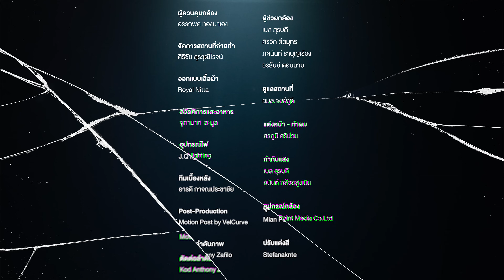เก่ง ธชย - ลางสังหรณ์ Ost.The Sign ลางสังหรณ์ | Official MV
เพลง ลางสังหรณ์

เนื้อร้องและทำนอง : ธชย ประทุมวรรณ / อนุชิต ธนัญชัย
เรียบเรียงดนตรี : อนุชิต ธนัญชัย

อดีตชาติผ่านพ้นยังวนเวียน
ถูกขีดเขียนความคิดถึงบนผืนฟ้า
ความหลังยังแหวกว่ายในธารา
หลับตายังฝันเห็นเหมือนเป็นลาง

หลับตายิ่งเห็นยิ่งชัดเจน
ความลับที่ยังฝังอยู่ในใจ

ความทรมาณความรักและความตาย
ช่างคล้ายเมื่อวานที่ผ่านพ้น

ฝันที่เหมือนว่ามันจะเป็นความจริง
ทุกสิ่งที่เหมือนวนเวียนอยู่กับวันวาน

เหมือนฉันนั้นเดินอยู่บนเส้นทาง
ที่ถูกกำหนดเอาไว้

ฉันนั้นเชื่อในลางสังหรณ์ มันคือลางสังหรณ์
นำทางให้พบเจอ ให้รู้ความจริง นั้นเป็นดั่ง
ลางสังหรณ์ มันคือลางสังหรณ์
อดีตและอนาคต ปรากฏให้ฉันได้รู้ความจริง
ลางสังหรณ์

กี่ชาติกี่ภพยังชัดเจน
บาดแผลที่ยังไม่จางไป
ในความผูกพันความรักในจิตใจ

อดีตชาติ วาดลิขิต จิตมาพบ
เจอประสบ คนคุ้นตา แต่หนไหน ลางสังหร ดึงฟ้า ที่แสนไกล
มาบรรจบ ผืนน้ำใหญ่ ให้ใกล้กัน

รูป เวทนา สัญญา สังขาร วิญญาณ คืนกลับคนสู่เดรัจฉาน พันธนาการ รักดนบันดาล อดีตกาล สู่ปัจจุบัน
ดังมาลัยงาม ร้อยเรียงบนพาน
จนเกสรจากดวงตาที่เห็นได้เบ่งได้บาน
วันที่เธอและฉันได้พบกัน
วันที่แผ่นฟ้า จรดผิวน้ำ
ตราบจนนิรันดร์

ลางสังหรณ์ แปลว่า
 สิ่งที่ดลใจให้เชื่อว่าอาจมีเหตุดีหรือเหตุร้ายเกิดขึ้น

มันคือสิ่งที่ “ธาร” รู้สึกมาตั้งแต่เกิดกับผู้คนที่รายล้อมรอบกาย

ว่าใครจะมีอันตรายหรือเรื่องน่ายินดีอะไร

ดังเช่นที่เขาสัมผัสได้ว่าเด็กคนหนึ่งกำลังจมน้ำโขง
เขาจึงรีบลงไปช่วยเด็กคนนั้นไว้
เพียงแรกพบหน้ากับ “พญา” เด็กที่เขาช่วยไว้

คล้ายเวลาหยุดหมุน... เหมือนว่าพวกเขาเคยรู้จักกันมานาน

นับจากนั้นเรื่องราวของเขาทั้งสองคนก็เริ่มต้นขึ้น
พร้อมกับคดีมากมายให้ต้องสืบสวนหาความจริง

ติดตามรับชม 'The Sign ลางสังหรณ์' ทุกคืนวันเสาร์ เวลา 22.45 น. ทาง ช่อง3กด33 และ มากกว่าทีวีที่3plus สามารถรับชมย้อนหลังแบบ UNCUT ได้ทาง Youtube : IDOLFACTORY OFFICIAL เริ่มตอนแรก 25 พฤศจิกายน นี้